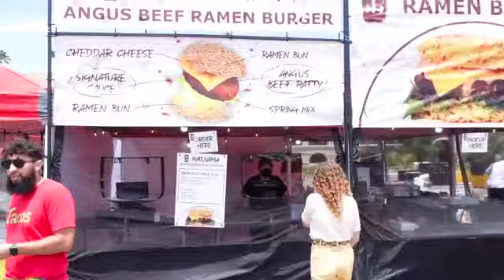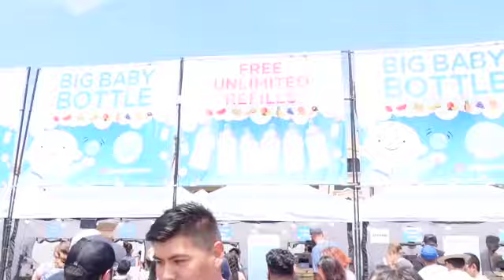FOODIELAND 2022 SD 480p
Late post- Me and Vali's short videos of Foodie land... sorry a lot of my pics are on my snap chat lol